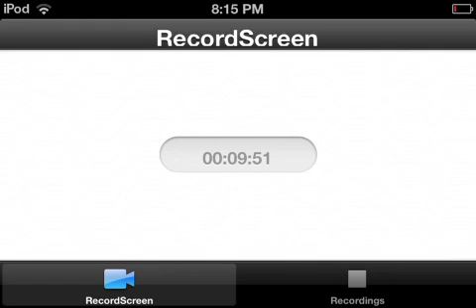Minecraft Let's play Ep.4 must watch!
I talk about my minecraft problems
Picks for NASCAR at Phoenix are now open
It is kind of like a little channel update